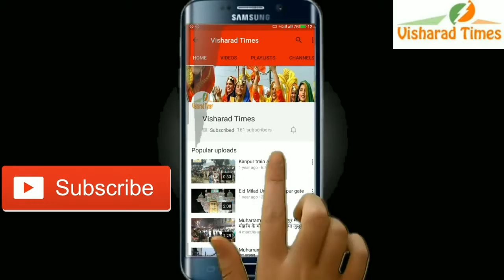चंद्रशेखर रावण से प्रियंका की मुलाकात से नाराज मायावती पर बोले राजबब्बर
यूपी कांग्रेस अध्यक्ष राज बब्बर का बयान
प्रियंका गांधी का यूपी दौरा रद्द हुआ है
अभी कब और कहां क्या कार्यक्रम होगा इसकी परमिशन लेनी पड़ेगी।
महागठबंधन पर बोले राजबब्बर
जिसको वो गठबंधन कहते हैं उन तमाम साथियो को आपने कैमरे के सामने बैठे हुए देखा,जनता को उनका कहा हुआ सही नही दिख रहा
हमारा गठबंधन है ,वो हमको बहुत छोटा मानते हैं तो हमारे से बात नही करना चाहते साथ बैठकर
उन्होंने हमारे लिए 2 सीटे छोड़ी है तो हम चार छोड़ दिए
जब उन्होंने कहा है तो हमे लगता है उसे निभाएंगे, ये उनको तय करना है जो उनकी जुबान से निकला है वो सही है या जो कर रहे हैं वो सही है।
जनता का फैसला आपको पिछले 3 राज्यो के चुनाव में नजर आ रहा है।
चन्द्रशेखर रावण से प्रियंका की मुलाकात से नाराज मायावती पर बोले राजबब्बर
जब सहारनपुर में दलितों का उत्तपीड़न हुआ तब मायावती जी वहां गयीं थी हमने स्वागत किया था
अब प्रियंका जी गई है तो किसी को आपत्ति नही होनी चाहिए
जिस व्यक्ति की तबीयत खराब थी उसने ट्वीट किया एक बहन अपने भाई से मिलने आई थी।
जब लालजी टण्डन मयावती से राखी बंधवाया करते थे तब हमने तो कोई टिप्पणी नही की
प्रचार पर बोलते हुए राजबब्बर ने कहा ये बहन(प्रियंका) और भाई आपस मे तय करेंगे।